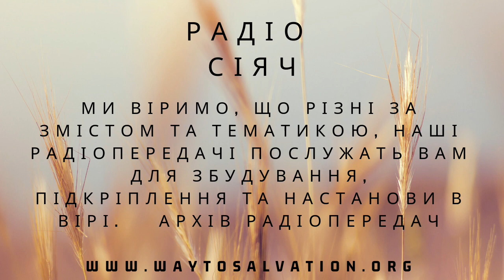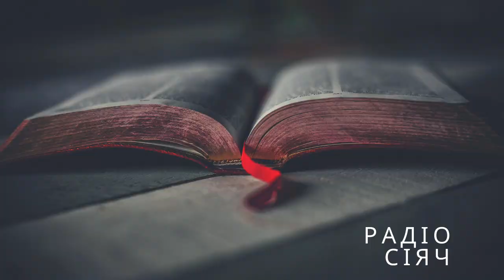"Життя з Христом" - гість студії пастор В'ячеслав Хромяк - Радіо Сіяч (Частина 1)